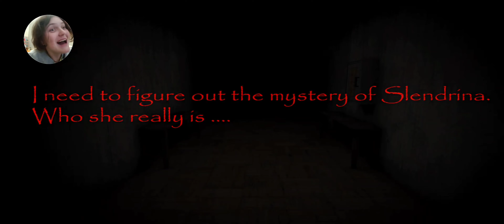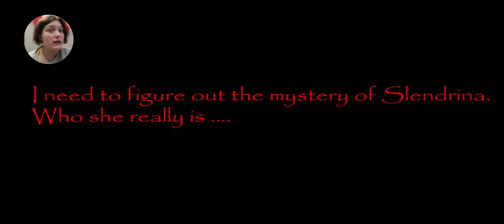House of Slendrina // Part 4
you telling me that I could have done this the whole time!